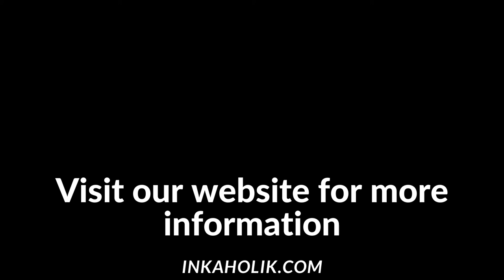Archangel Michael Arm Tattoo | Time Lapse Video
Archangel Michael Arm Tattoo meaning can be different depending on your belief, what religion you are in or just the person doing the tattoo.

If Archangel Michael is someone that means a lot to you then here are some ideas what his arm tattoo might mean for you.

There are seven Archangels within the world's religions; they were mentioned by name in the books of Daniel, Ezekiel and Tobit.

Michael (meaning: Who is like God?) – "He is the Prince of all angels and has many duties such as protecting Israel and battling evil spirits"

Award-Winning Tattoo & Piercing Studio

Your tattoos are going to fill a large part of your life the only way you are going to be truly satisfied is by coming to INKAHOLIK for your next tattoo.  Three central locations in Miami for your convenience.
At INKAHOLIK we love what we do with passion, dedication, and love.